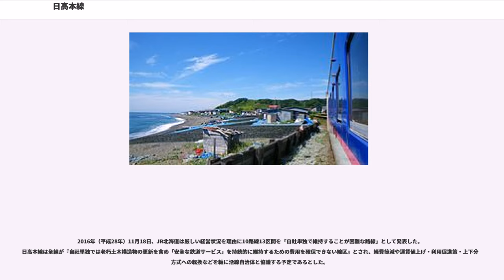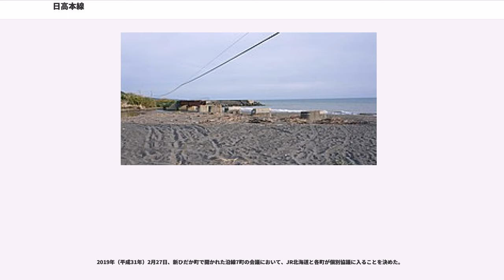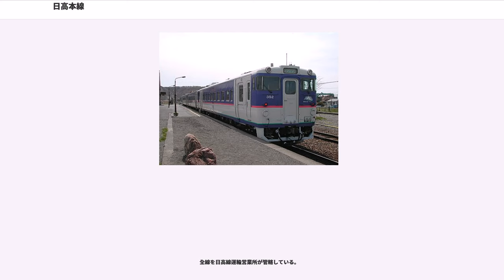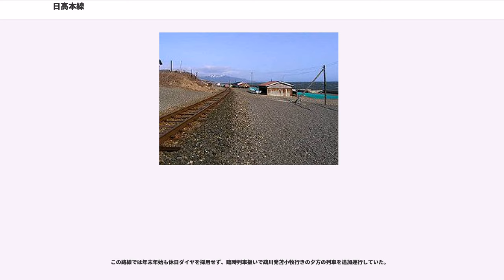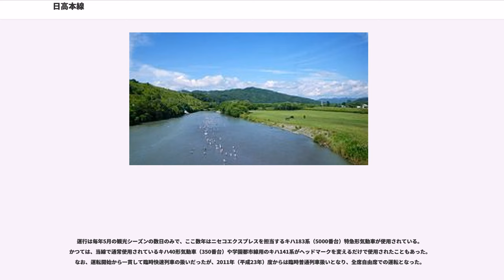日高本線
日高本線（ひだかほんせん）は、北海道苫小牧市の苫小牧駅から様似郡様似町の様似駅を結ぶ北海道旅客鉄道（JR北海道）の鉄道路線（地方交通線）である。

王子製紙の関連会社であった苫小牧軽便鉄道（1913年（大正2年）10月1日開業）と日高拓殖鉄道（1924年（大正13年）9月6日開業）という2つの軽便鉄道（軌間：762 mm）を、改正鉄道敷設法別表第133号に規定する予定線の一部として1927年（昭和2年）8月1日に国有化して改軌（軌間：1,067 mm）し、これを1933年（昭和8年）から1937年（昭和12年）にかけて様似駅まで延長した路線である。計画では、襟裳岬を回って広尾を経て帯広まで結ぶこととされ、帯広側では広尾線が広尾駅まで開業していたが、広尾線は1987年（昭和62年）2月2日に廃止されている。未成区間の様似駅 - 広尾駅間はジェイ・アール北海道バスの日勝線で連絡している。

2015年以降に発生した一連の災害の影響により、2018年9月現在で列車が運行されているのは苫小牧駅 - 鵡川駅間のみで、鵡川駅 - 様似駅間は、並走する国道235号を使った代行バスが運行されている（ただし代行バスは静内駅において系統が分割されている）。

輸送密度は以下の通り。ただし、2015年（平成27年）1月の盛土流出に伴う運休のため、2014年（平成26年）度は2014年（平成26年）4月から12月までの実績を用いて、2015年（平成27年）度は運休区間のバス代行輸送の人員を含めて算出している。

収支（営業収益、営業費用、営業損益）と営業係数は以下の通り。いずれも管理費を含めた金額である。▲はマイナスを意味する。

2015年（平成27年）1月7日から8日にかけて、猛烈に発達した低気圧が北海道を直撃した。これに伴う高波による土砂流出の影響で、鵡川駅 - 様似駅間が不通となっている。2016年（平成28年）9月16日現在、列車が運行されているのは苫小牧駅 - 鵡川駅間（下り8本・上り9本）のみで、鵡川駅 - 静内駅間（下り8本・上り7本）および静内駅 - 様似駅間（6往復）は代行バスが運行されている。代行バスは静内駅において系統分割されており、2016年（平成28年）8月17日以降、同駅で乗り継ぎが可能なのは下り3本・上り2本のみである。

被災区間については護岸工事を要するため復旧の見込みが立たず、JR北海道は工法検討を鉄道総合技術研究所に委託し、そのコンサルティング報告に基づき、根固工の施工や消波ブロックの設置などのほか、護岸改築などの抜本的な対策が不可欠だと判断。同年4月28日に概算工事費と必要工期について2案を発表した。しかし、同年9月12日の台風17号による影響で、豊郷駅 - 清畠駅間および厚賀駅 - 大狩部駅間でさらなる路盤流出が発生したため、2016年（平成28年）1月14日に修正後の概算工事費の算定結果を発表した。

2016年（平成28年）8月9日、新冠町役場で開かれた第4回沿線自治体協議会で、JR北海道は鵡川駅 - 様似駅間の復旧後の維持に向け、「単年度赤字分11億1千万円と、年間の防災・老朽対策費の5億3千万円、合わせて年間16億4千万円をJR北海道と管内7町で負担することが必要だ」との考えを示した。これを受けて、北海道知事の高橋はるみはJR北海道に対して、「維持費の詳細な内訳や積算根拠を明らかにすべきだ」との認識を示した。9月8日に開かれた第5回沿線自治体協議会では、JR北海道が年間3億円を負担し、残りの年間13億4千万円を沿線自治体が負担するように求めた。JR北海道は列車本数を減らすなどしても、維持費は年間1億3千万円しか減らせないと説明しており、「上下分離方式」を導入した場合も地元負担は同額だとされる。これを受けて、10月25日までに沿線の7町は「JR北海道が示した地元負担の要求は受け入れられない」として大筋で合意した。

その後、2016年（平成28年）に発生した一連の台風被害による影響でさらに復旧費が増加し、同年11月に合計で約86億円になり、さらに運行を再開した場合の沿線自治体の負担が年間13億4,000万円に上るとの試算を発表した。同年11月7日、沿線7町は「JRから示された（上下分離方式を含む）地元負担額は極めて大きな金額であり、継続的に負担できない」として拒否することを正式に表明し、同時にJR北海道に対して...